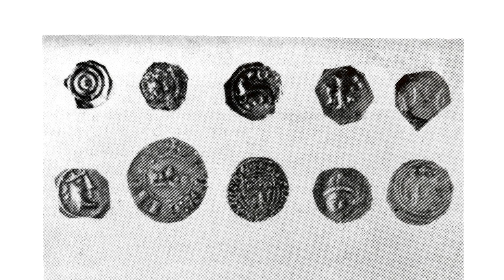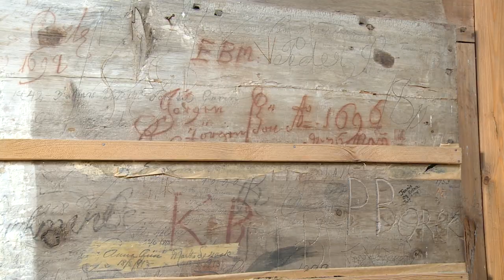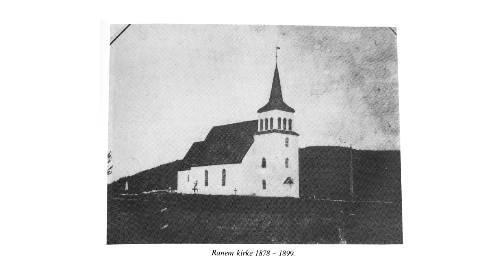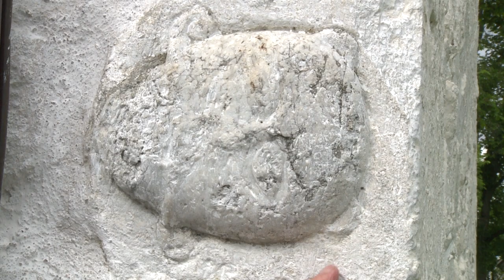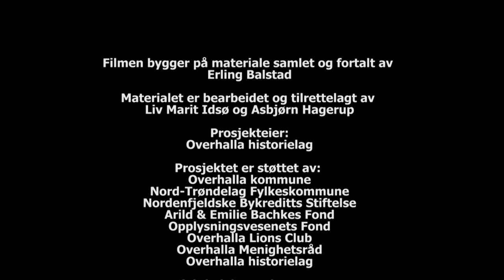Film om Ranem kirke (langversjon, norsk)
Erling Balstad tar oss med på en lærerik og spennende reise i Ranemkirkas historie.
Prosjekteier er Overhalla Historielag. Dette er langversjonen av filmen.